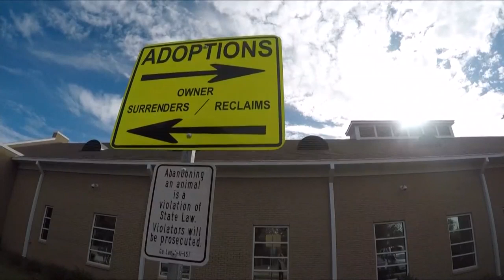Alleged dogfighting ring in north Macon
13WMAZ News is the #1 station for news and weather in the Central Georgia area, serving people in Dublin, Macon, Milledgeville and Warner Robins.